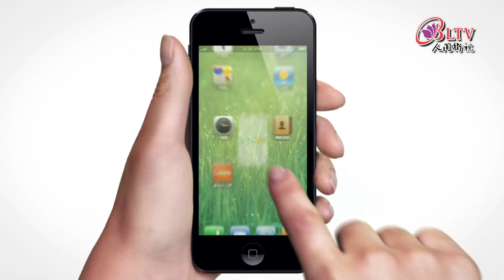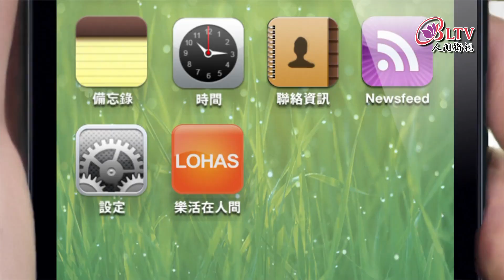王意中 - 樂活在人間478-以尊重同理心 面對青少年煩惱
孩子到了青春期，面對身心的變化，會有叛逆的情形，常使父母煩惱不已。我們究竟該如何面對青春期的孩子，讓他能夠盡情地享受青春，而能正常的成長呢？今天很高興邀請到 心理治療所所長 王意中 王老師到節目來，請他分享教養青春期孩子的秘訣。